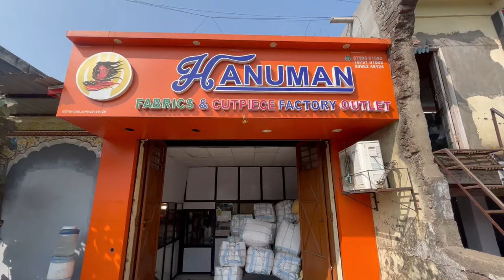आखो पे भरोशा नहीं होगा मात्र 10/-😱किलो के भाव में कपड़ा😳1 Km Badi factory में कपड़ा ही कपड़ा💰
Shop name  -  HANUMAN FABRIC & CUTPIECE FACTOTY OUTLET
PLOT NO.-7SY NO 432,ARIHANT IND ESTATE, SOMKANJI NI WADI, KHATODARA, SURAT GUJARAT, -395002

Cut Piece wholesale cut piece cotton cut piece
cut piece fabric in punjab cotton in punjab cotton suits
Chandni chowk bazar Delhi blouse fabric
New Cut piece fabric wholesaler at surat cotton cut piece factory surat textile market cotton cut piece cotton fabric material pure cotton fabric cotton fabric online india

cotton fabric wholesaler in surat fabric manufacturers in surat cotton kapda wholesale market

cotton shirt fabric in surat cotton lycra fabric in surat cotton in punjab cotton in Haryana tukdo me kapda dress cambric cotton riyon cotton cotton suits kapda market surat cotton market surat
Designer Export Quality

Tapeta cutpise cut pise cut peice
surat cut piece wholesale market than wale suit wholesale market than wale suit surat banarasi saree cotton saree organza saree than wale suit delhi
Surat
ladies suit than wale ladies suit manufacturer than wale suit surat surat cut piece market cut piece wholesale market surat

Cut piece in Ahmedabad cut piece in delhi cut piece in Maharashtra
Cut piece fabric in Mumbai cut piece fabric in kolkata cut piece in Bhopal cut piece in Madhya Pradesh cut piece in indore cut piece fabric in Lucknow cotton cut piece wholesale market cut piece
Textile Hub
Avadh market sardi ka kapda